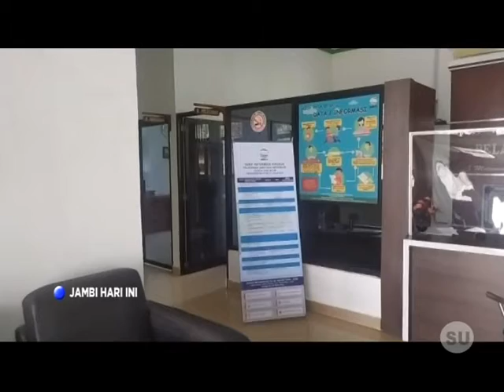14 PERAIRAN WILAYAH TIMUR PROVINSI JAMBI